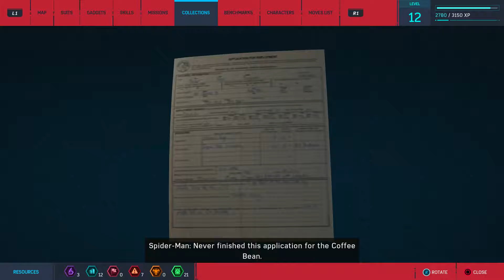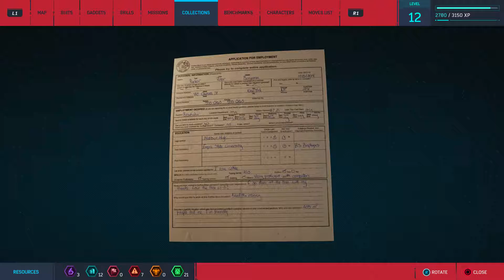Fighting Demon Thugs | Who is Officer Jefferson Davis? | Spider-Man (PS4 Pro) - 16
Marvel's Spider-Man